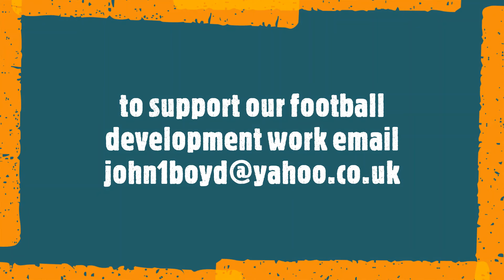Samba girls community football development in Nairobi and Kuria